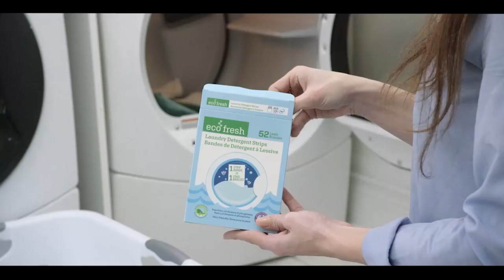International and Canadian News - Jan 26, 2023